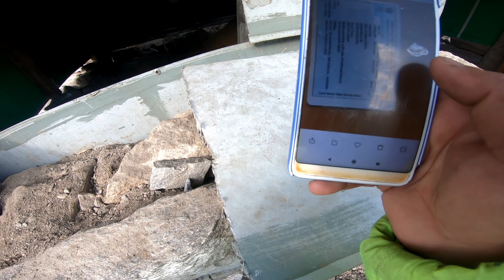SOLO KISHTWAR TO KILLAR ON XPULSE EXTREME OFF-ROAD आज तो फस गया😫/ROAD CONDITION OF KILLAR KISHTWAR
Killar to kishtwar bike ride

THE CLIFFHANGER ROAD-WORLD'S MOST DANGEROUS/SOLO BIKE RIDE KISHTWAR TO KILLAR PART3/RANA MOTO WORLD

Solo Bike Ride To sach pass or saach
Recently I did a solo trip to Sach Pass in the month of October 2023. This was my second solo trip to Sach pass and killar . The first one was with a couple of friends and only covered Sach pass. But on this solo bike ride, I covered Sach Pass and Spiti Circuit both. It certainly was also my longest ride ever.

It accidentally became a solo trip when one friend who was supposed to go with me backed out at the last moment. I was committed to going anyhow so I went. Starting from JAWALAJI HIMACHAL, I went through Pathankot, Sach Pass, Killar, Udaipur MANALI THEN BACK TO DHARMPUR IN 4 DAYS

Jawalaji to BANIKHET -

Day 1 started at 1 Pm as the destination for today was BANIKHET. It was a long ride and I was ready to rip the road ASAP. The previous night, my friend who was supposed to go with me, informed me that he would not be able to join. He was recently married and his family was totally opposed to the trip on a bike.

Chapters
00:00 video highlight killar kishtwar
01:22 Hello boys and girls I am at world's most dangerous road
02:21 Sach pass peaks
03:10 Amazing road  The cliffhanger road
06:09 Stay option in killar kishtwar road
07:00 Road conditions
09:20 Bike Fall
10:43 jai shankar ki
12:31 Dangerous road
14:34 steep down
19:20 kitni dur killar
21:10 yahan se himachal
25:29 Police check Post
27:50 sach pass 40km
29:06 accept the challenges

I am Sheetal Rana and I love to Travel,Explore and Share My Journey.I hope you ll all people's appreciate my journey and love it too 😍.If you like it do the share also with subscribe🔔.

          ❤️support me❤️

2.Mic Used  👇

3.Bike Mobile Holder